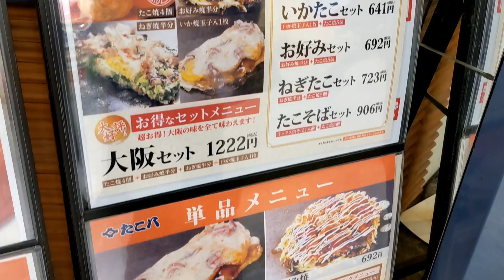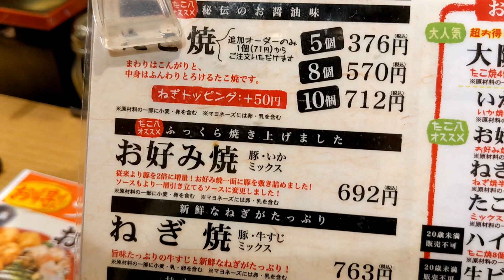道頓堀 たこ八 梅地下店 お出汁で食べるたこ焼きに ねぎ焼き・お好み焼き・イカ焼き全入りセット 大阪 梅田 ホワイティうめだ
大阪市北区
梅田エリア

地下街《ホワイティうめだ》

創業昭和54年の老舗

秘伝のだしを使った
醤油味の生地のたこ焼き屋さん

【たこ八 梅地下店】

お得なセットメニューから
『大阪セット』1222円
・たこ焼き（４個）
・お好み焼き（半分）
・ねぎ焼き（半分）
・イカ焼き玉子入り１枚

『たこ焼き』（５個）376円

【たこ八 梅地下店】
大阪市北区小松原町梅田地下街4-6
ホワイティうめだ